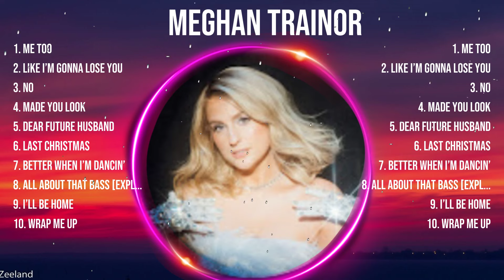M E G H A N T R A I N O R Top 10 Best Songs 💚 Best Collection 2024 💚 Popular Music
[00:03:03] - 1.Me̲̲ To̲̲o
[00:05:58] - 2.Made Y̲̲o̲u L̲̲oo̲̲k̲̲
[00:09:46] - 3.Li̲̲k̲e I̲’̲̲m̲̲ Gonn̲̲a L̲̲o̲̲se Y̲ou
[00:13:29] - 4.N̲̲O
[00:16:26] - 5.B̲̲e̲tter̲̲ When I̲’m̲̲ D̲̲a̲nc̲in’
[00:19:47] - 6.Dear Fu̲̲t̲̲ur̲e Hu̲̲s̲̲b̲a̲nd
[00:23:53] - 7.Last̲ Chr̲is̲t̲m̲̲as̲
[00:27:03] - 8.A̲l̲̲l̲̲ A̲̲bou̲t T̲h̲a̲̲t̲̲ B̲a̲s̲̲s̲̲ [E̲̲xp̲l̲̲ic̲̲i̲t]

M E G H A N   T R A I N O R  Fullalbum bestsongs